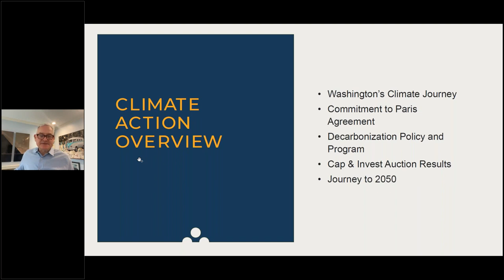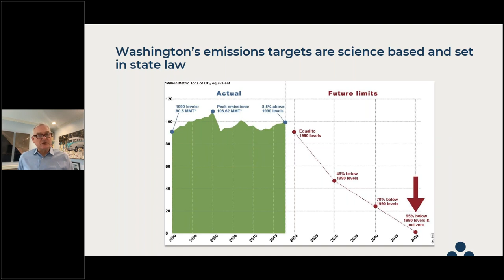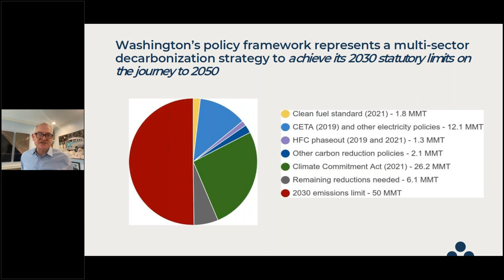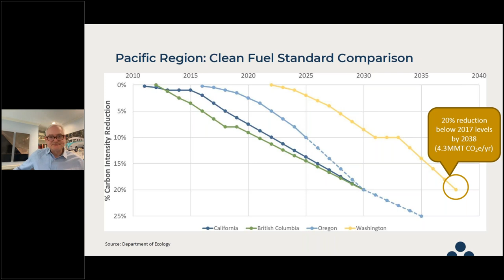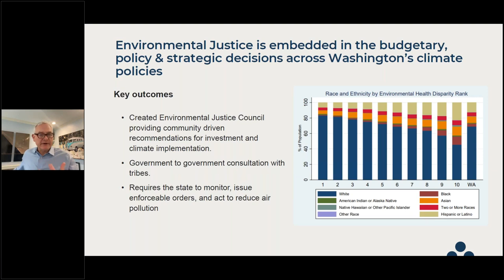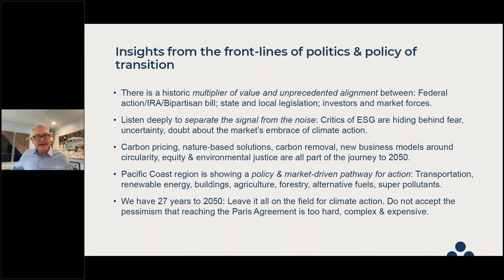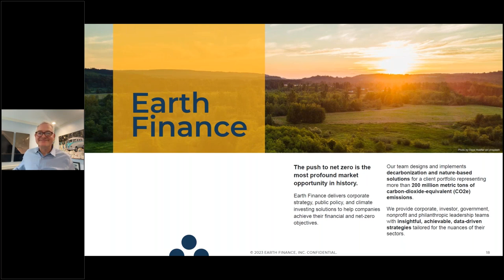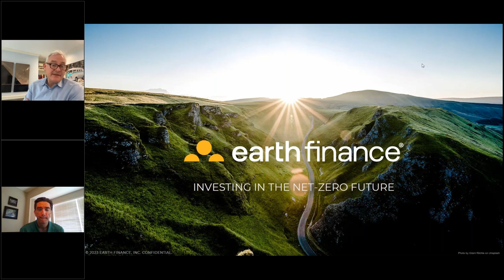Sustainability Symposium 2023: The Great Conversion - Reuven Carlyle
The Great Transformation: Political, Policy & Market Journey to 1.5 Degrees - Hon. Reuven Carlyle, climate entrepreneur, former Washington state senator and chair of state Senate Environment, Energy & Technology Committee.

While federal incentives are vital, deep front-line decarbonization of major sectors plays out at the community, local and state level with investment in sectors as diverse as renewable energy, buildings, electrification of transportation, biofuel for maritime and aviation, methane and super pollutants, energy storage, circularity, density and land use policy, and regenerative agriculture. New regional policy alignment between Washington, Oregon, and California is setting a global standard for best practices by accelerating corporate and government climate action.  Jay Insee, will outline how the Pacific Coast region is advancing the corporate and government journey to a 1.5 degree Celsius future.

Green Builder Media is North America’s leading green building and sustainable living media company. Through our magazine, website, demonstration homes, and data services we provide actionable information to consumers and builders about how to build and remodel sustainable homes. We focus on net-zero building, green products, energy efficiency, healthy homes, resiliency, connected living, and building science. We also produce environmental-related thought-leadership content and events on such topics as climate change, decarbonization, and electrification.